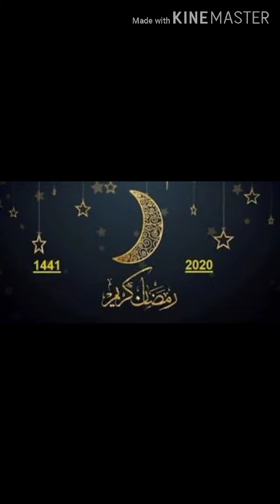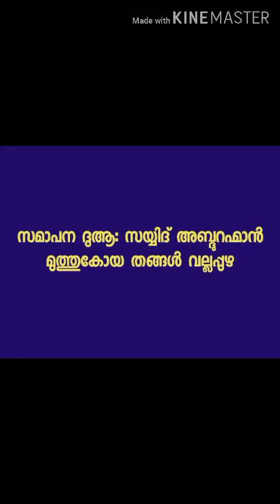SYS പട്ടാമ്പി മണ്ഡലം റമളാൻ മുന്നൊരുക്കം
അൻവർ  മുഹ് യദ്ദീൻ ഹുദവിയുടെ ഓൺലൈൻ പ്രഭാഷണം